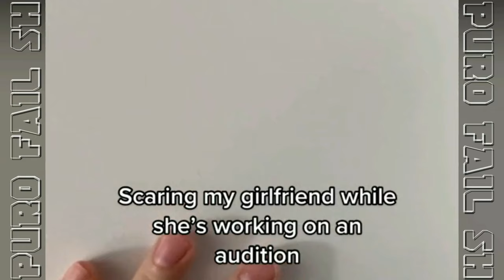Scare Cams: Husbands vs Wives #2 || Puro Fail SH #11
Puro Fail SH #11

Watch and share with Sam the funniest scare cam pranks videos on our special edition of the "Scare Cams: Husbands vs Wives #2". This is part of the Puro Fail SH series by Sam.

Segments:
00:00 - 00:20 Sam SH
00:21 - 03:02 Husbands vs Wives
03:03 - 03:28 Sam SH
03:29 - 06:07 Gadgets
06:08 - 06:33 Sam SH
06:34 - 09:06 Siblings Scares
09:07 - 09:30 Sam SH
09:31 - 11:41 The Favorites
11:42 - 11:57 Sam SH

Thanks to all our supporters:

Channel Members:
Wendy Crossland and Christian Gump

Producers:
Ævar Þór Benediktsson and Enrique Rivera

Executive Producers:
Michael Henderson